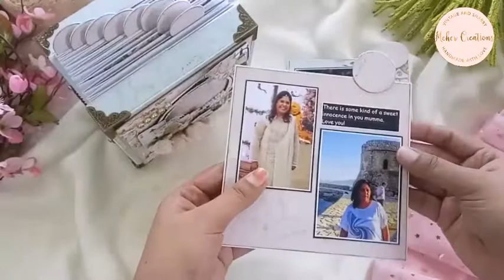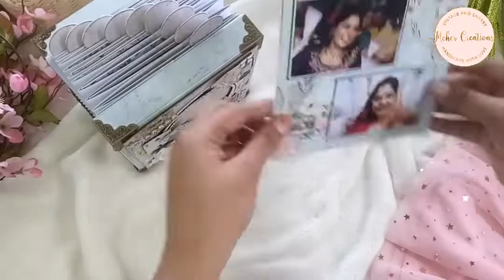Scrapbook for Mom | Photo album for mom | Best handmade gifts | Personalized gifts